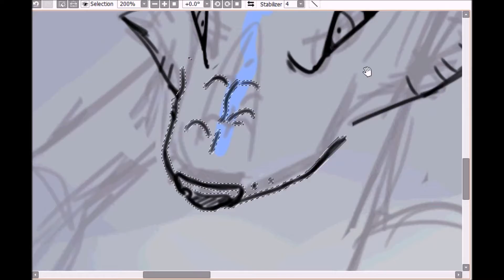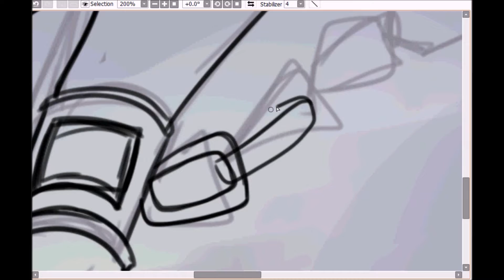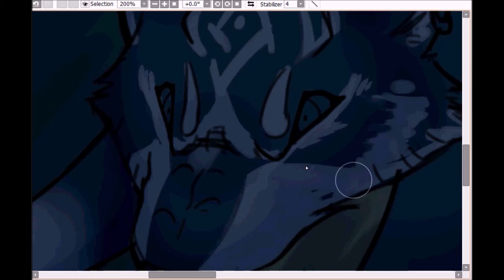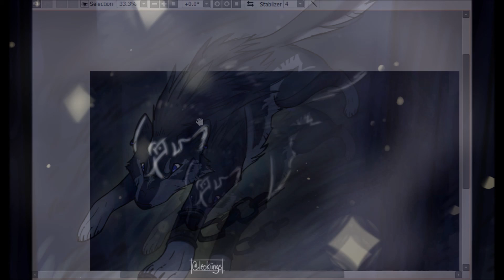wolf link speedpaint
time taken: ~1hr and 15min